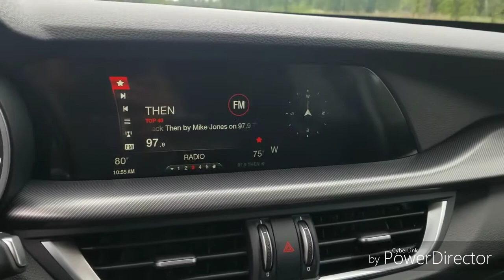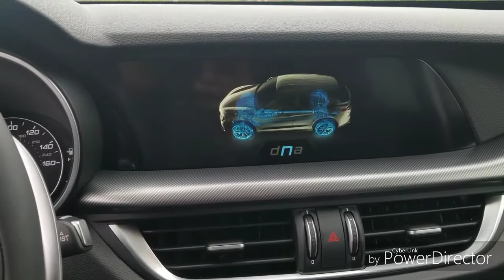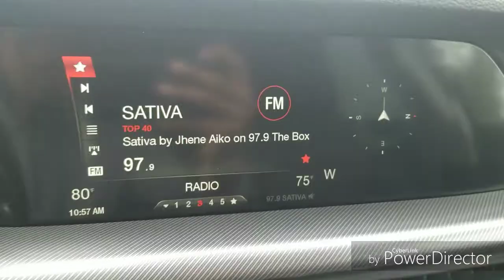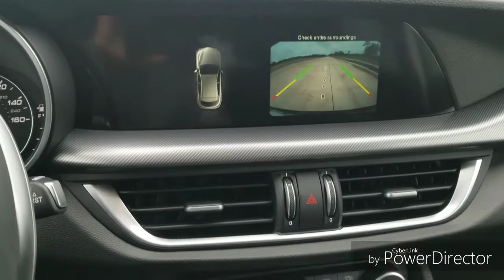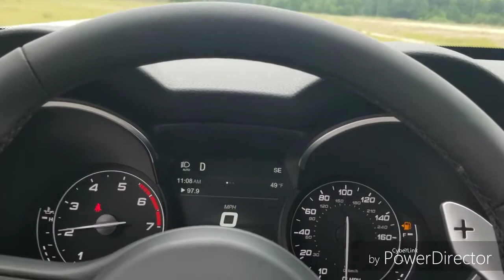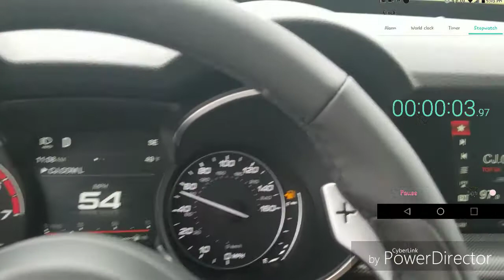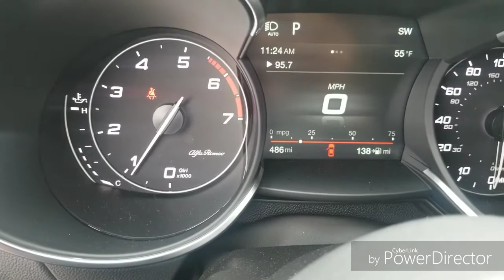2018 Alfa Romeo Stelvio Sport Review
We reviewed the 2018 Alfa Romeo Sport this car pushes 280 HP with 306 TQ if you guys have any questions leave it in the comment section below.